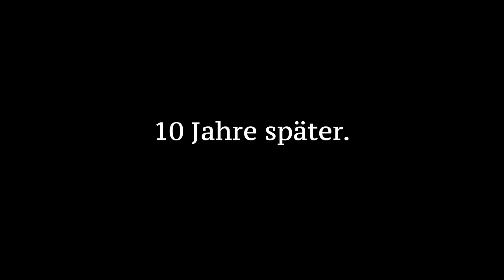Die zwei Flüchtlinge ⎮ Younes Jones - mit Franky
Gönnt euch meine  "Mach kein Auge" Kollektion‼️🔥 damit trifft dich kein Auge mehr 😆🙌🏼